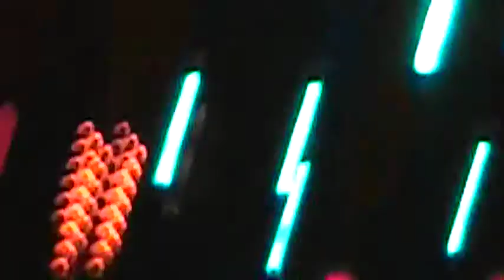A Helder TV Vacation (In 68 Parts)! Part Five! 5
Ah, night time in Minneapolis on a Wednesday (well, actually Thursday now, as it's after midnight). Good food at Baker's Square, 24-hour Super Walmart shopping, and now it's time to retire for the night! Enjoy this almost-black video!